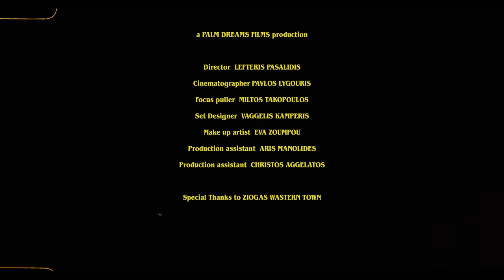DEVIL'S TRAIN - "Ashes & Bones" (Official 4K Video)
DEVIL'S TRAIN - "Ashes & Bones" (2022) - Official  4K Video. Taken from the band’s upcoming album “Ashes & Bones” that will be released on June 24, 2022 via ROAR! Rock Of Angels Records!

“RD Liapakis is wearing his cowboy hat and rides his black stallion onto the sunset. The album’s title track feels like a lone cowboy is riding down the dirty fields of Dakota with a cigarette hanging from his mouth! But this guy, this guy is ready for some trouble and armed to teeth!”

“Ashes & Bones” will be released on June 24, 2022 as tri-folder digipak CD, White/Black Splatter Vinyl (LTD. 300), Grey/Black Marbled Vinyl (LTD. 300), Solid Silver Vinyl (LTD. 200) and digital streaming and download format! Also released as a super limited to 300 copies collector’s laser engraved metallic boxset that includes: the digipak cd, guitar keychain/bottle opener, patch, tote bag and signed autograph card.

A Palm Dreams Films production
Director, Editor: Lefteris Pasalidis
Cinematographer: Pavlos Lygouris
Focus Puller: Miltos Takopoulos
Set Designer: Vaggelis Kamperis
Make Up Artist: Eva Zou,pou
Production Assistant: Aris Manolides
Production Assistant: Christos Aggelatos
Video Story: RD Liapakis
Special Thanks to: Ziogas Western City

Devil’s Train are:
R.D. Liapakis - Vox
Dan Baune – Guitars
Jens Becker – Bass
Jörg Michael – Drums